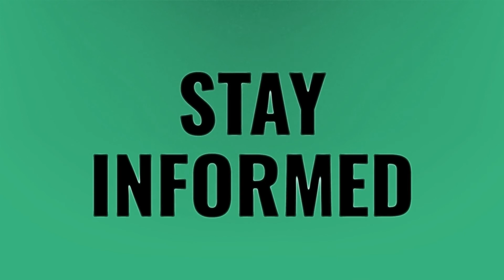Why is Flo not in the New Progressive commercial?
Song New Toyota Commercial • Why is Flo not in the New Progressive commercial?